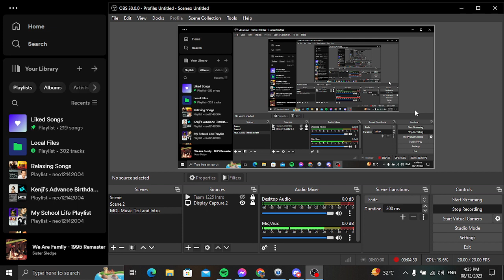Memories of Love Music Test for Saturdays With Laurence (December 9)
This week of Memories of Love Segment this is a test for Saturdays With Laurence December 9. If I got copyright, blocked or muted.

Songs I Do Not Own:

Marshmallow World - Bing Crosby and Ella Fitzgerald
Boy (I Love You) - Donna Cruz
We Are Family - Sister Sledge